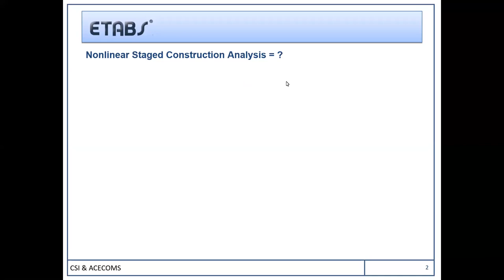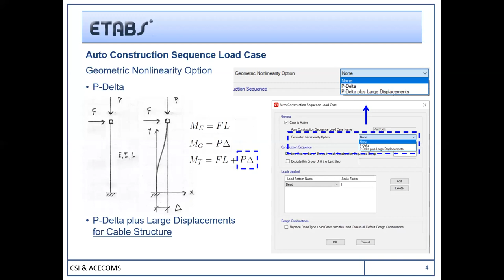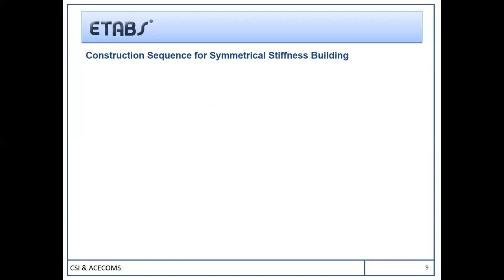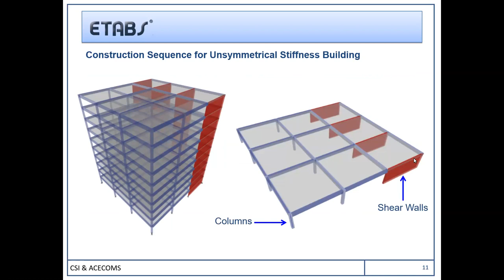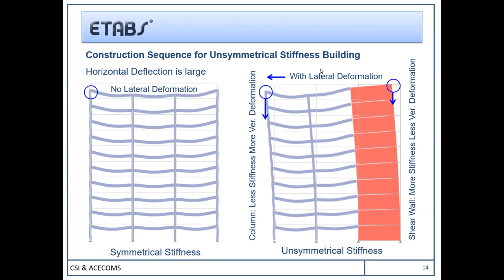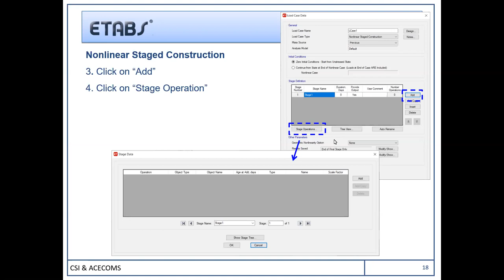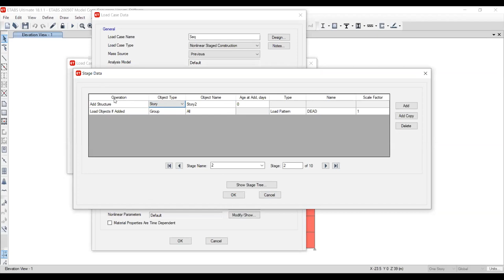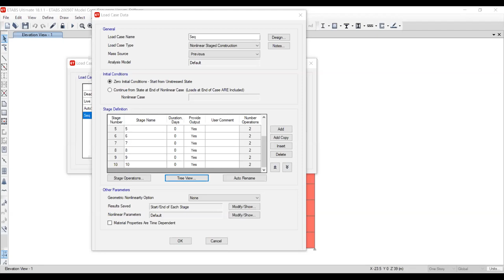ETABS: Construction Sequence (7th May 2020)